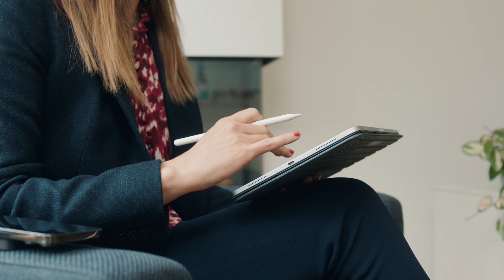Syncona launches new gene therapy company Beacon Therapeutics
We are excited to launch a new leading ophthalmic gene therapy company Beacon Therapeutics in a £96 million Series A financing.

Beacon has been created by combining Applied Genetic Technologies Corporation's (AGTC’s) late-stage X-linked retinitis pigmentosa (XLRP) programme with two proprietary pre-clinical programmes, including one from the University of Oxford.